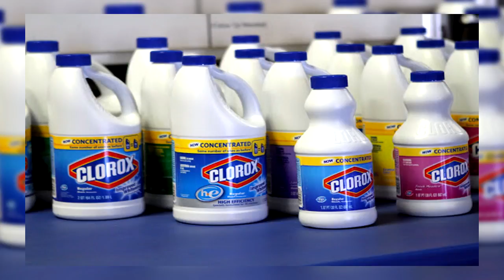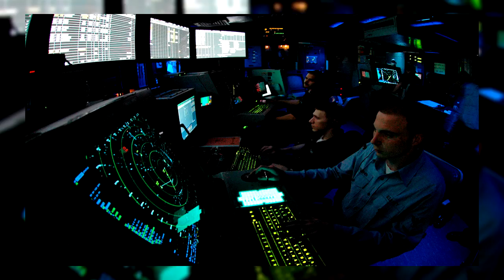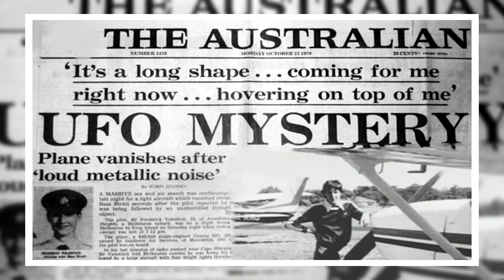5 Really Mysterious & Unexplained Occurrences! wDJp6ho7fDY